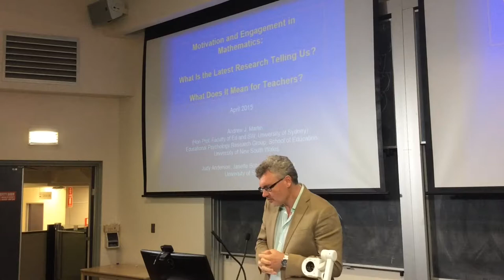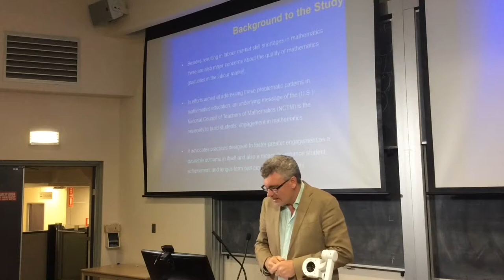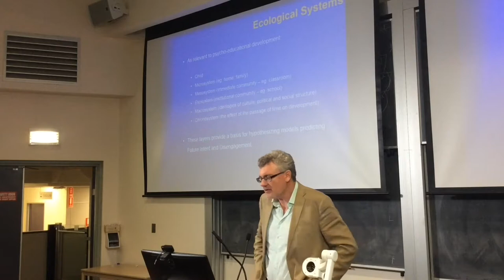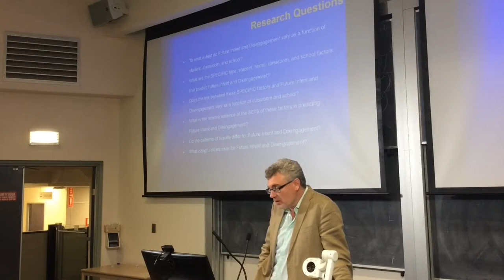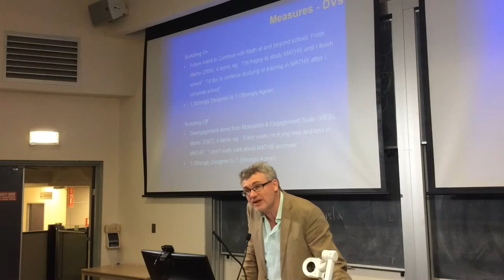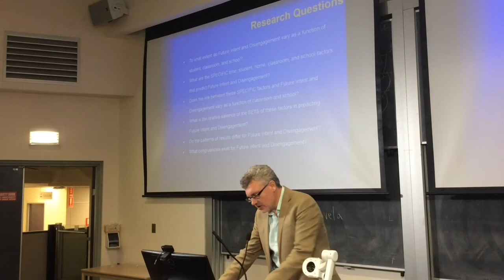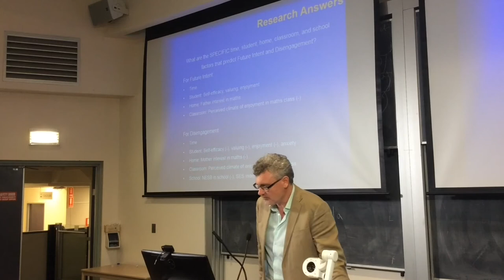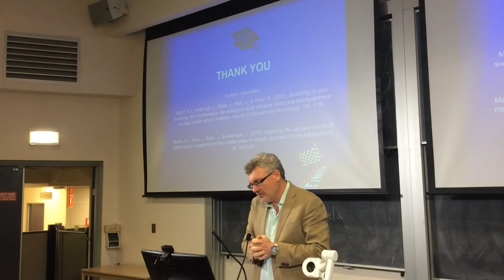SUSMAC 2015 Keynote: Promoting Motivation & Engagement (Andrew Martin)